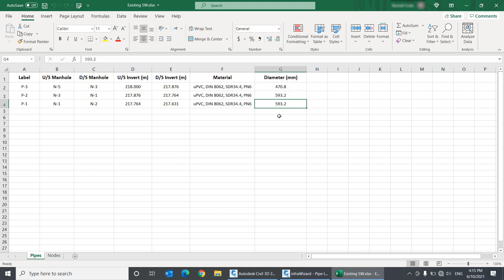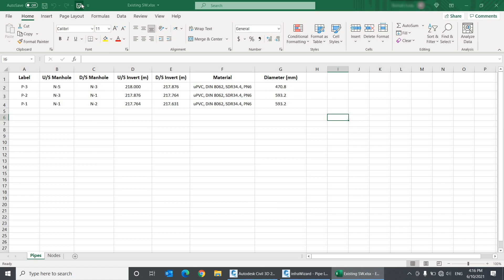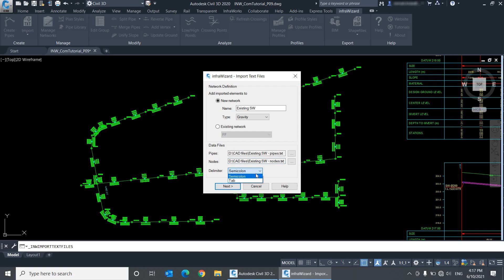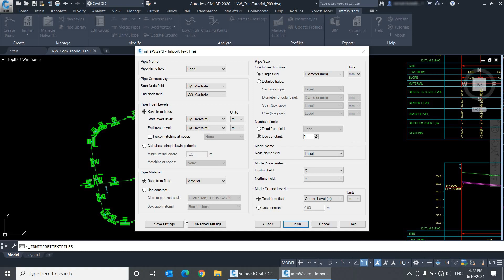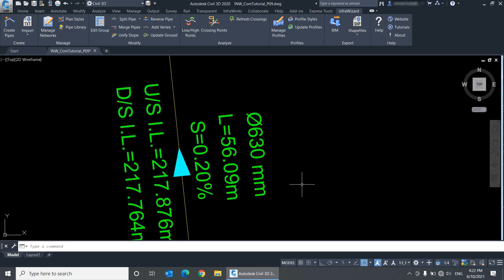infraWizard Tutorial - Part 9: Importing Text Files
This video explains how to import network data of water distribution, sewage, and stormwater drainage networks in text files format to  your infraWizard project on AutoCAD in a simple and efficient way.
The text files format can be used to import your models from Microsoft Excel spreadsheets and many hydraulic modeling applications.
The video illustrates the best practice in importing simple models for conventional pipe networks that contain only circular section pipes, and for importing the more advanced models containing box section conduits and multi-cell conduits.